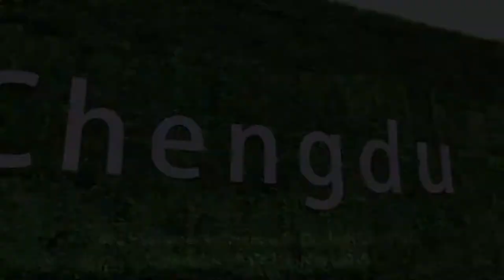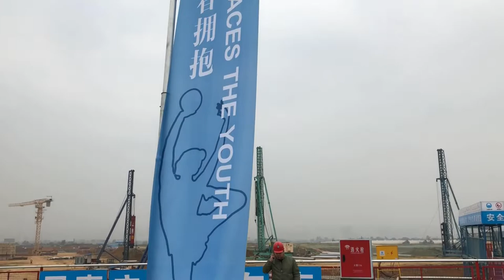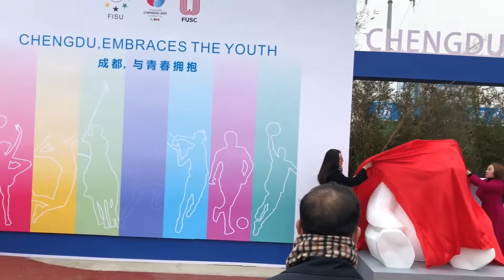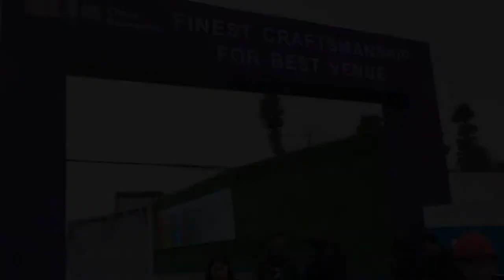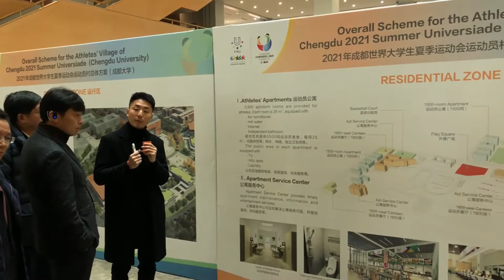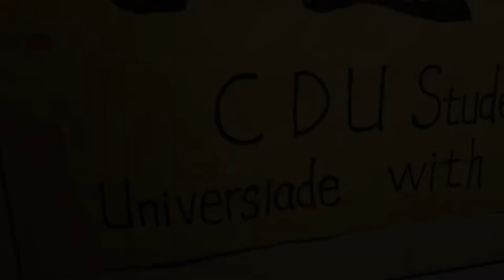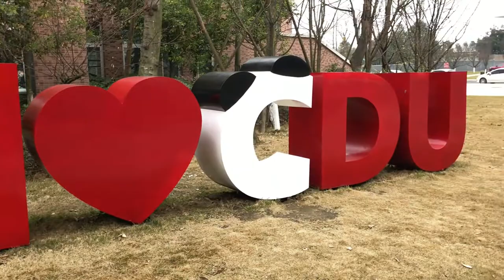Chengdu on track for 2021 Summer Universiade. 🇨🇳🐼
CHENGDU – A newly conceived 40,000-capacity stadium was one of the main venues visited by a FISU delegation in Chengdu, China ahead of the Summer Universiade 2021. Following the signing of a pre-attribution agreement between FISU and the city of Chengdu, this FISU delegation led by President Oleg Matytsin arrived in Chengdu for the first evaluation visit.

During a meeting with city mayor Luo Qiang, the FISU delegation – including Treasurer Bayasgalan Danzandorj, Summer Universiade Director Marc Vandenplas and Deputy Director Jing Zhao – received a quick update on all developments since the parties first met in Braga, Portugal, at FISU’s Steering Committee meeting last month.

Following the meeting with the mayor, the delegation visited several venues starting with the construction site of the Crown Lake Sports Centre.

This venue can hold around 40,000 spectators and will host the opening and closing ceremonies, as well as track and field competitions in the summer of 2021.

The delegation also visited the campus of Chengdu University, which will house the Universiade Village as well as the volleyball competition venue. FISU representatives met the president of the university, Prof. Wang Qingyuan and reviewed the university facilities, including the library, the canteen and the dormitories.

Next on the agenda was Shuangliu Sports Centre, which may be used as the main training venue for athletics, following which the team also visited the construction site for basketball in the Hi-tech Zone Sports Centre Stadium.

This venue in the southeastern part of Chengdu is part of a large-scale sports cluster which is designed to allow easy access to sporting facilities to residents in the future, in addition to hosting major sports competitions.

After the venue tour, FISU and the leaders of Chengdu met for a working session where the heads of various departments of the city administration presented comprehensive reports on their plans and preparation for the Universiade.

FISU President Oleg Matytsin appreciated the progress that had been made and said, “Our team is amazed by the quality of the presentation. All of the presenters have already shown an incredible knowledge of FISU's minimum requirements.”

Before leaving Chengdu, the FISU delegation also met with the Governor of Sichuan Province Yin Li and visited the famous Chengdu Research Base of Giant Panda Breeding, one of the world's most important centres for research and protection of giant pandas.

Chengdu's bid for the Summer Universiade 2021 will officially be confirmed during the upcoming FISU Executive Committee meeting from 28 February – 1 March 2019 in Krasnoyarsk, Russia